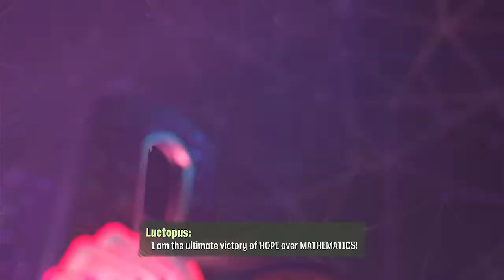Psychonauts 2 Let's Play Ep.6: Hollis' Hot Streak Pt.3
Razputin Aquato, trained acrobat and powerful young psychic, has realized his life long dream of joining the international psychic espionage organization known as the Psychonauts!

But these psychic super spies are in trouble. Their leader hasn't been the same since he was kidnapped, and what's worse, there's a mole hiding in headquarters. Raz must use his powers to stop the mole before they execute their secret plan--to bring the murderous psychic villain, Maligula, back from the dead!